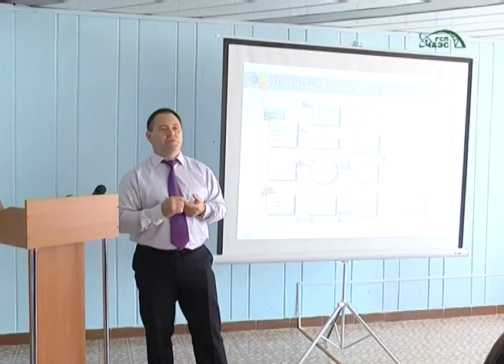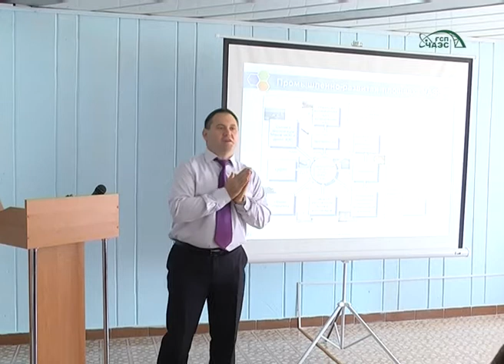Фестиваль «Золотая Осень Славутича 2015»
В рамках традиционного фестиваля «Золотая Осень Славутича 2015»  прошел мастер-класс специалистов ГСП ЧАЭС. Ведущий специалист отдела стратегического планирования Юрий Карпенко и председатель профсоюзного комитета ЧАЭС Максим Орлов рассказывали юным журналистам о истории и перспективах работы Чернобыльской АЭС